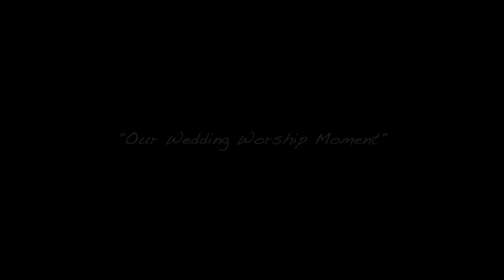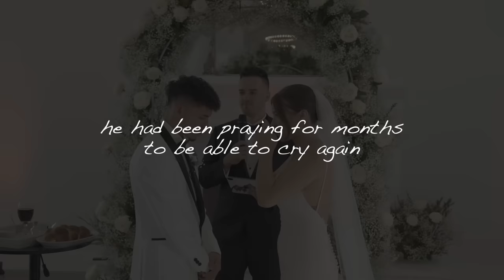GROOM CRIES FOR THE FIRST TIME IN 10 YEARS (full wedding worship)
Valentina  ​⁠

Jayco  ​⁠